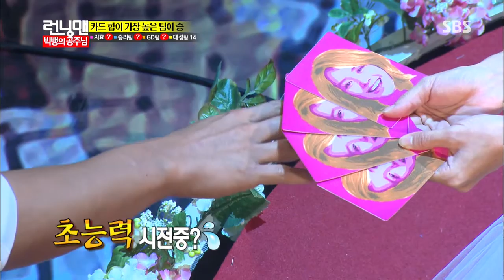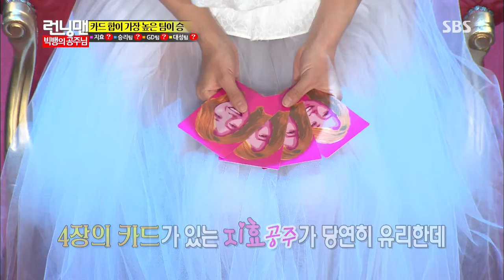런닝맨(지효공주 쟁탈전) 20130915 #10(15)